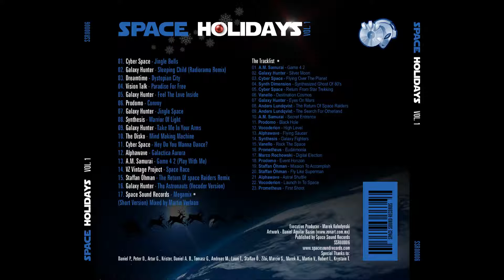The Disko - Mind Making Machine